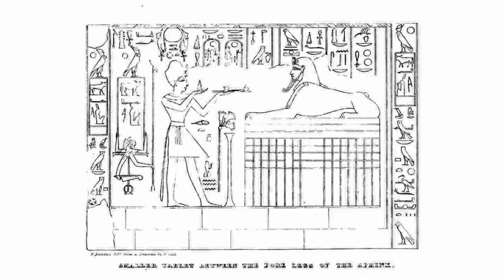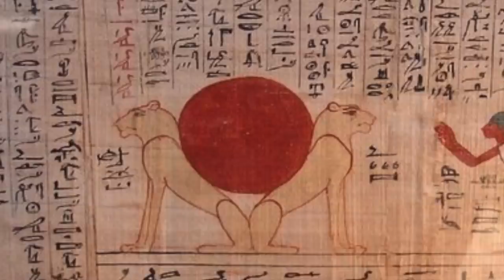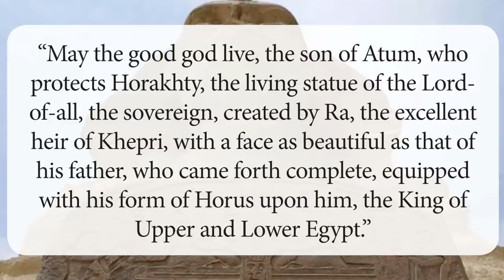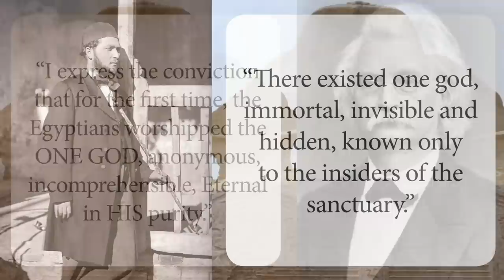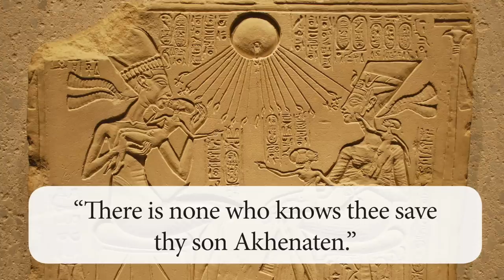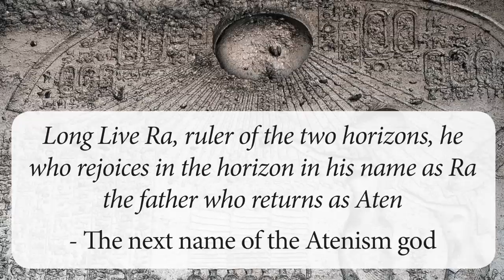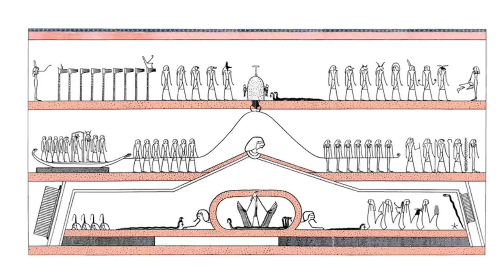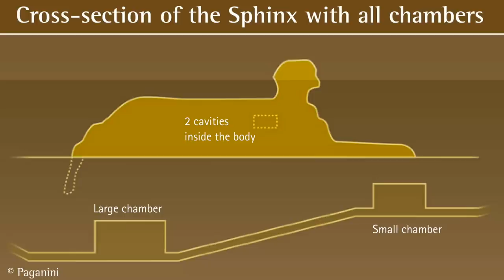The Identity of The Sphinx Revealed and The Lost Religion of Zep-Tepi in Egypt | Ancient Architects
NEW CHANNEL FROM ANCIENT ARCHITECTS: "Space and Planet" launches this month.

The Sphinx is a real enigma of ancient history and there has long been a debate about not just how old it is, but what it represents. Robert Temple has proposed the idea that The Great Sphinx at Giza in Egypt represents the god Anubis, while Graham Hancock and Robert Bauval attest that it is a lion, looking out due east towards the constellation of Leo back in 10,500 BC.

I have speculated in the past that The Sphinx is Hapi the water god, and then Neith, and Ancient Egyptian goddess in the north.

Now, after looking in detail at the Dream Stele between the paws of the Ancient Monument, it clearly explains what The Sphinx represents and I explain how it relates to the monotheistic religion brought into Egypt by the heretic king, Akhenatan in the 18th Dynasty and why he portrayed himself as a sphinx so often.

Was Akhenaten actually bringing back the original Ancient Egyptian religion from Zep-Tepi? What did his grandfather, Thutmose IV find under The Sphinx? Watch the video to find some new information, as well as a new hypothesis on what The Sphinx is really all about.